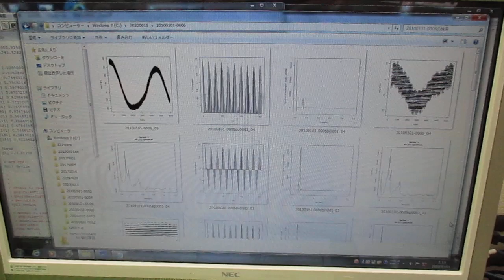超音波洗浄器の利用技術